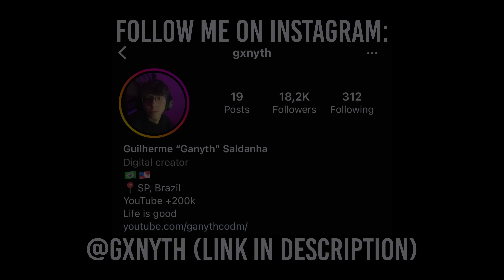Every main Sniper becomes a GOD with this combo…